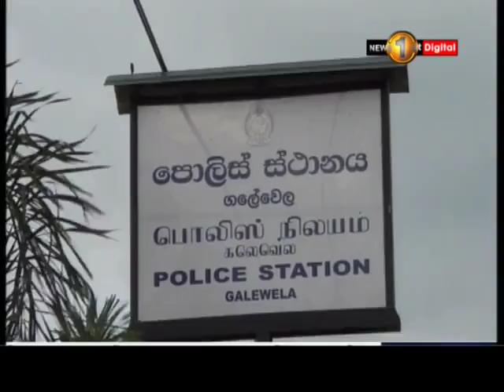ලුණුගම්වෙහෙරේදී උල් ආයුධයකින් ඇන පුද්ගලයෙකු ඝාතනය කෙරේ